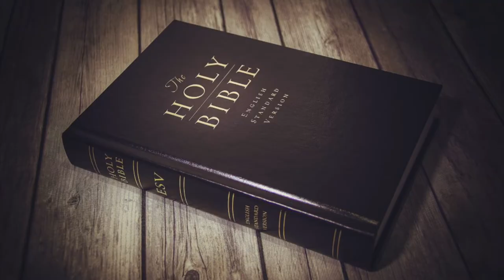Faith Makes a Difference - Barak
Israel was being attacked and persecuted. Why and what could be done about it? Barak receives insight and help from God to overcome.

This video is designed to be used in small groups. When you have gathered your group, begin with prayer. Watch the video, retell the story from what you heard and if there is time read the text, Judges 4 & 5. Then use the following questions to spark some conversation.

Head Questions: get the facts straight
What country began to oppress Israel when Israel worshipped idols?
How did they oppress Israel?
How long did this last before Israel prayed?
What judge initiated action?
Who did she call?
How did Barak respond?
What happened at the battle?
How was the commander Sisera killed?

Heart Questions: dig deeper
Why do you think it took 20 years of oppression before the people asked for God’s help? What can we learn from this?

Do you think the people asked God to forgive their sins or relieve their suffering? Explain.

What do you think made Deborah a leader in a man’s world? What can we learn about women in leadership from her?

Why do you think Barak insisted that Deborah accompany him?

What struggles did Barak have raising an army that could fight against the Canaanites?

The Canaanites thought their god, Baal, controlled the weather. What might have gone through their minds when unexpected rain ruined their battle plans?

Women of that era were responsible for putting their tents up and down and would have been skilled in using tent pegs. What is your reaction to what Jael did?

Would you feel differently if Sisera had been killed in battle versus in a woman’s tent?

Sisera had treated Israel cruelly for 20 years. Do you think Jael was justified in her action? Explain.

How do we discern the tension between justice and grace?

How do you think the Israelite men felt about the victory going to two women? How do you think the women felt?

Where do you see Barak struggling with faith? Being faithful?

Why do you think Barak is included in Hebrews 11?

What did Barak have to give up? Where do you need to grow in faith like Barak?

What do we learn about God in this story? About humankind?

Hands questions: - application
How can you apply this story to your faith life?
What did you learn that will help you on your walk with Jesus?
What was the theme for today?

End in Prayer

We are grateful for those who support this ministry. To donate